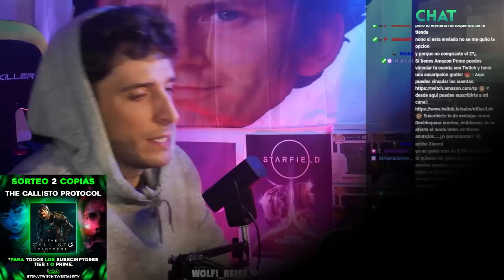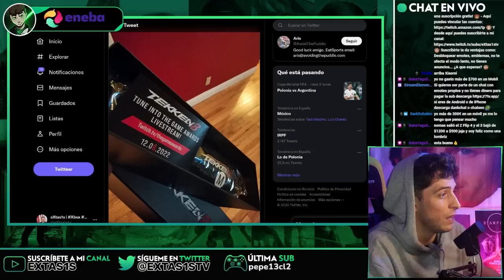🔴 EXCLUSIVO de NINTENDO llega a XBOX y GAMEPASS 🥵 NUEVO juego de BETHESDA ⚠️ LEGO STAR WARS GAMEPASS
Un abrazo!